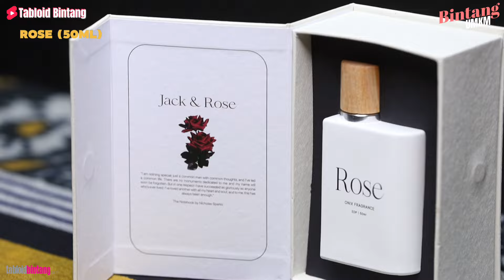Candu dan Memesona dengan Parfum ONIX! - Bintang UMKM